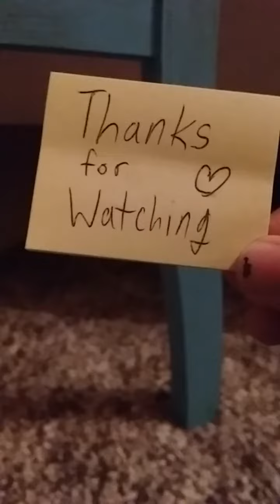How to Draw a LINE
Hi I wanted to teach u how to draw a line because lines are so hard to draw. I hope u like ur line.